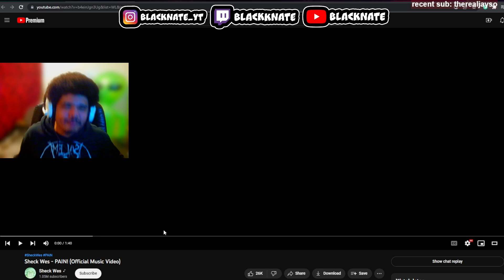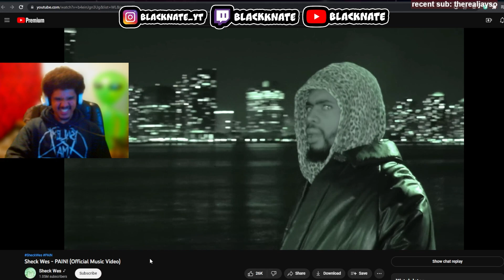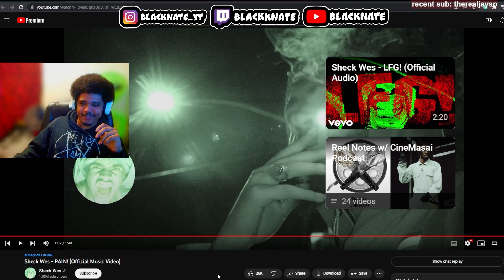Sheck Wes - Pain | BlackNate Reacts